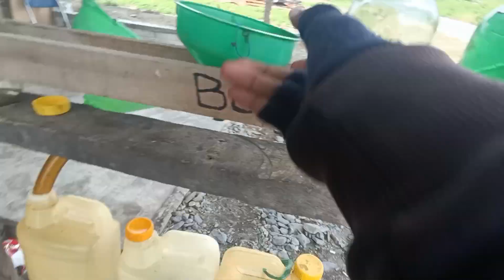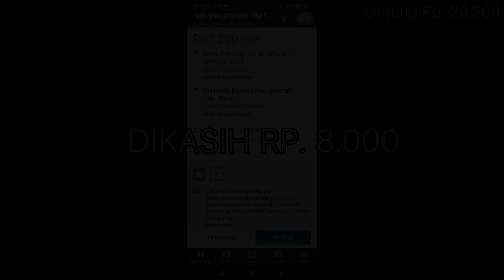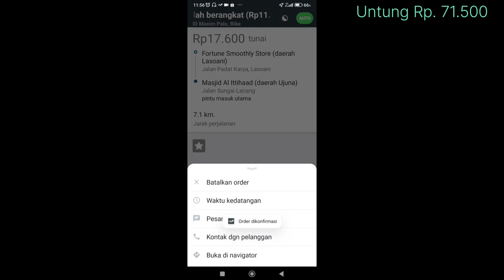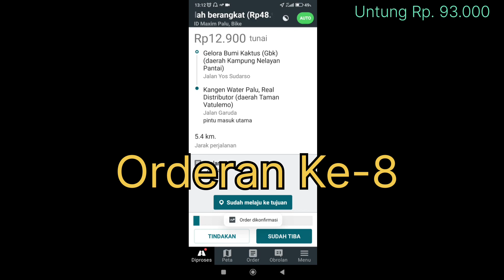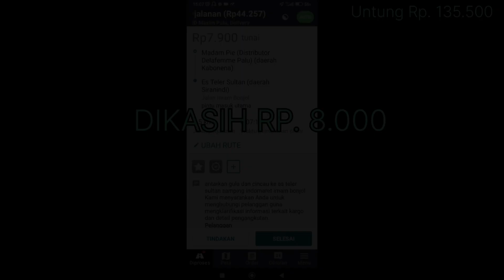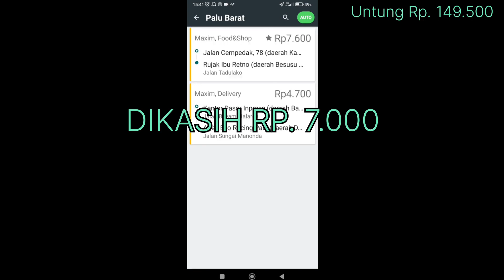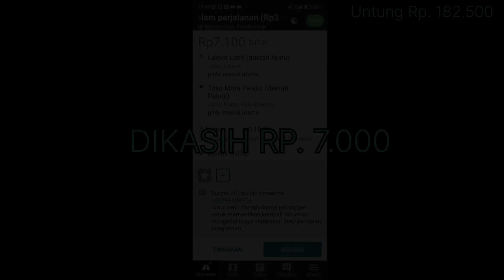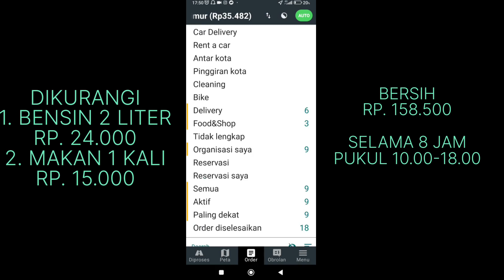EDISI AKHIR PEKAN LEBARAN, LIVE BID MAXIM DRIVER TERBARU • tutorial maxim pemula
tutorial maxim pemula,
tutorial maxim bike pemula,
tutorial driver car maxim pemula,
tutorial maxim car pemula,
tutorial maxim,
tutorial driver maxim pemula,
tutorial maxim bike,
tutorial maxim driver,
tutorial driver maxim car pemula,
tutorial maxim driver pemula,
tutorial order maxim,
tutorial maxim driver car,
tutorial orderan maxim,
cara kerja maxim driver pemula,
cara jalankan order maxim,
tutorial maxim food,
tips driver maxim pemula,
maxim pemula